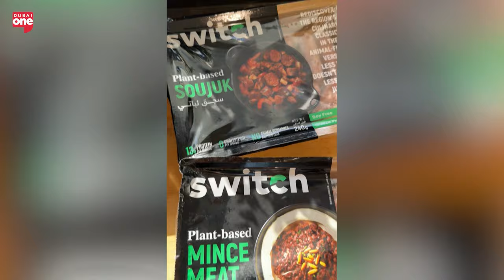Unlocking the World of Plant-Based Eating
Meral Jibouri, a plant-based recipe developer and content creator, shares her insights into the vibrant world of plant-based diets. She discusses the variety of foods available on this diet and addresses common nutritional concerns, emphasizing that it's entirely possible to meet all nutritional needs without animal products. Meral explores delicious alternatives to staples like milk, eggs, cheese, and meat, along with healthier substitutes for sugar, oil, and salt. For those looking to incorporate more plant-based meals into their lives, she offers practical starting tips, resources for finding delicious recipes, and highlights the growing availability of plant-based options in dining out, proving that embracing this lifestyle can be both accessible and enjoyable.